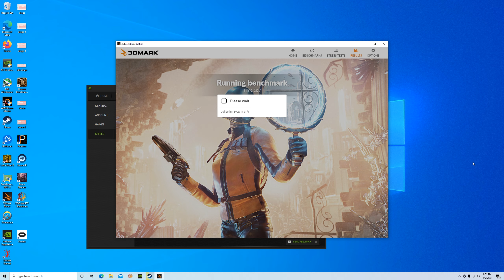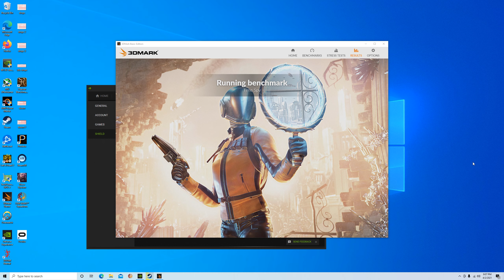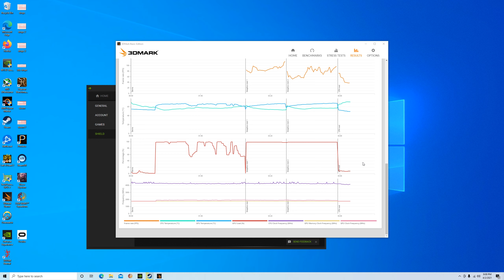3d Mark Screen Capture